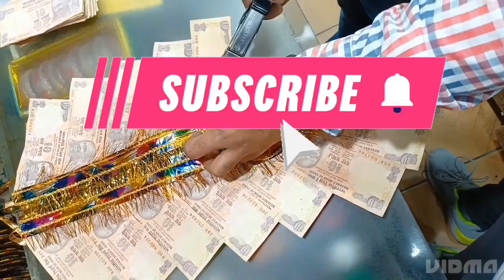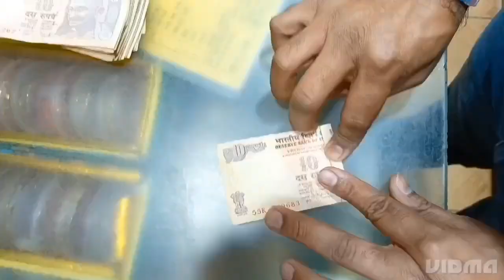घर बैठे बनाए दुल्हे का शिंपल हार ₹200 वाला how to make noto ka haar.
2023 ke fancy yaar nautanki wala 5 minut💪 mein kaise banaen Noto ki mala 😎 noton ke har fancy💐 noton ke har
noton ke har kaise banaen🙏
noton ke har
fancy Noto ki mala
250 Rupaye ka har kaisa hota hai
250 Rupaye ka har
250 Rupaye ki mala
250Rupaye ki mala kaise banaye
shimpal noton ke har kaise hote hain
250 Rupaye ka har
250 Rupaye ka har kaise hota hai
smartshankar2476
How to make Noto ka har
200 rupay wala har
 200 rupaye ki noton ki mala
simple noto ki mala kaise banaye
Ghar baithe kaise banaye simple noton ki mala
kaise banaye Ghar baithe har